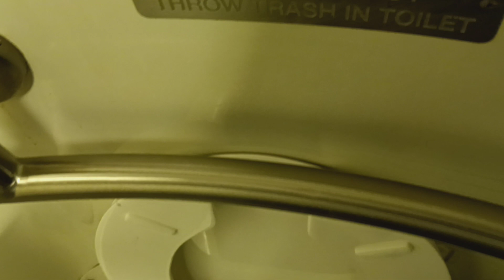MTA Metro-North Railroad M7 restroom